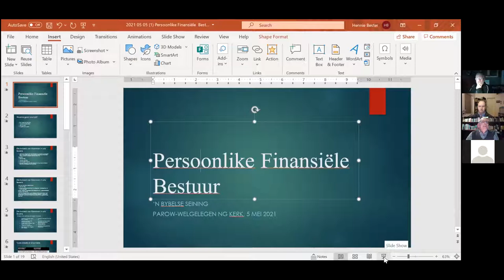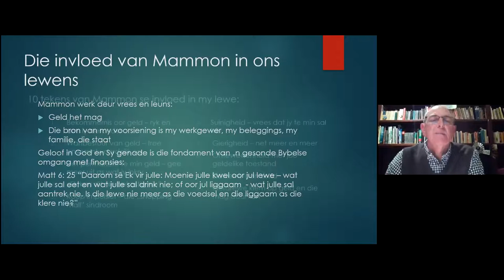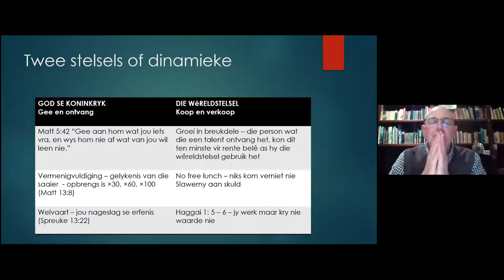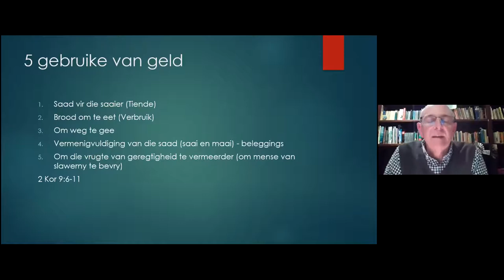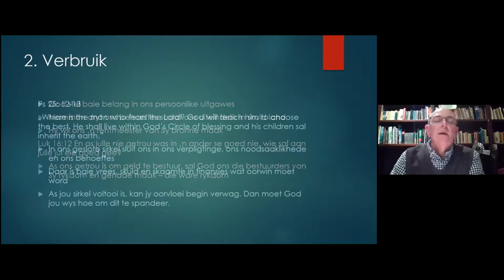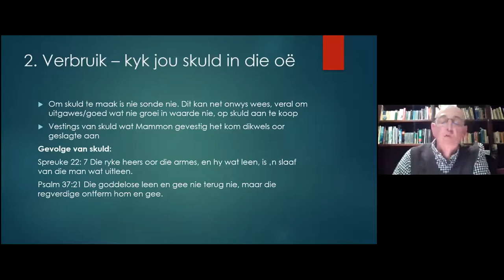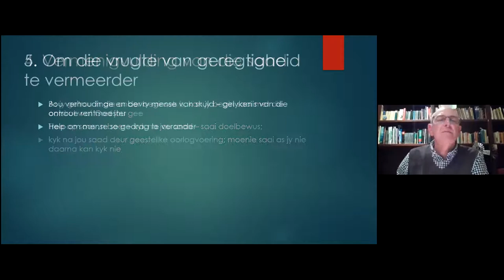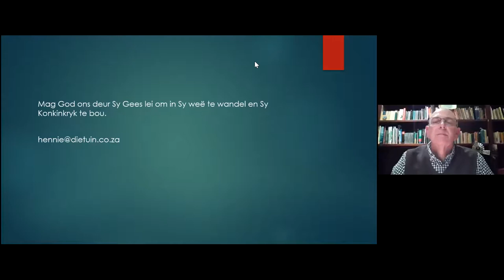Hoe dink 'n mens oor geld? Hennie Bester (direkteur Cenfri)